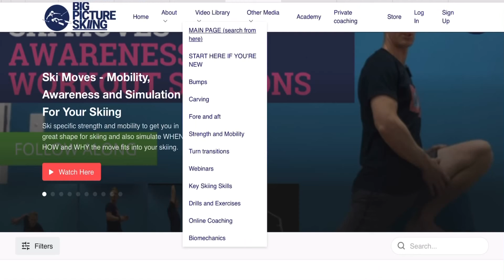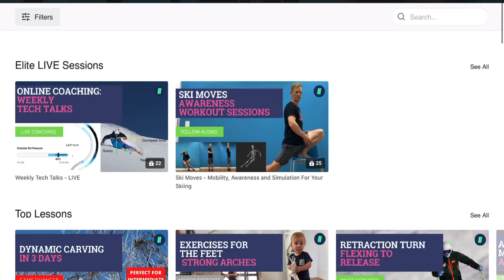Deflection In Your Ski Turns | Big Picture Skiing Tom Gellie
My first ski for the Aussie ski season was at Perisher on a run called Zali’s. One goal this season is to refine and master deflecting my centre of mass in different directions and how I manage this deflection using well timed movements of my body with my skis. Over the summer I have been learning about collisions and how our bodies manage collisions very well. These first few days back on snow were great as I was able to apply theory that I had learnt studying that came out as feelings and outcomes in my ski turns. This is what we call knowledge which is different from information. Here is some video of me practicing turns with this focus in mind. For more detailed analysis, breakdowns, indoor simulations and insight into my thoughts around skiing you can find out more

Tom